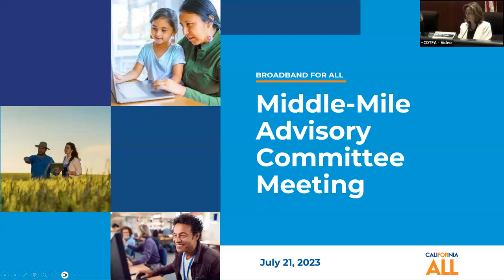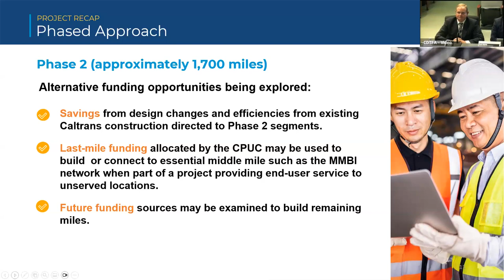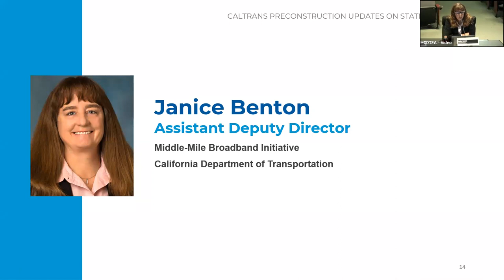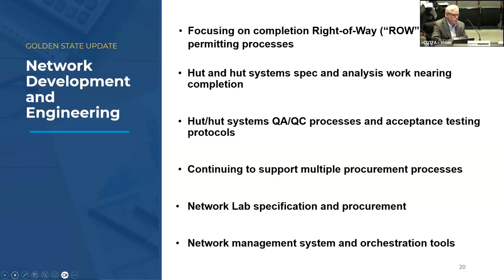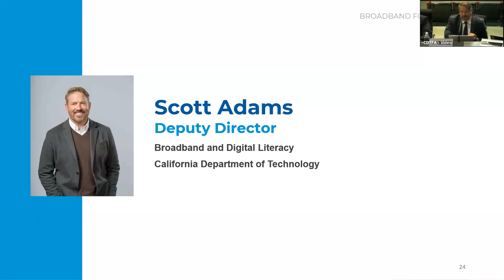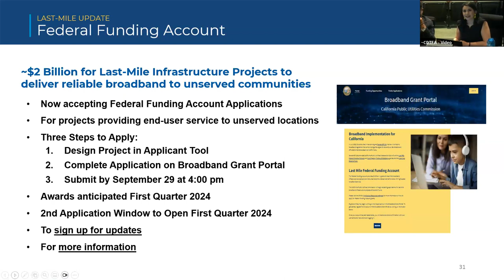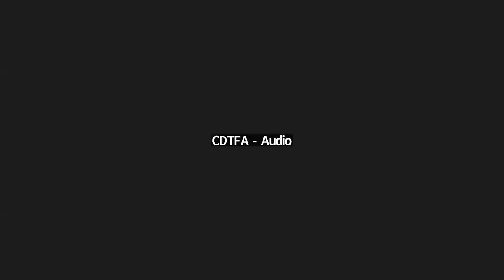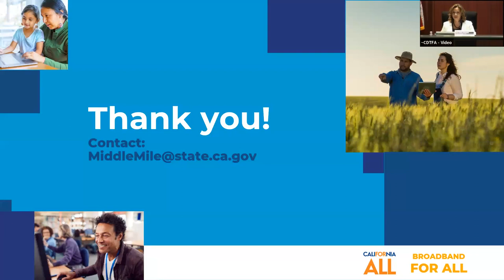Middle Mile Advisory Committee Meeting July 21, 2023